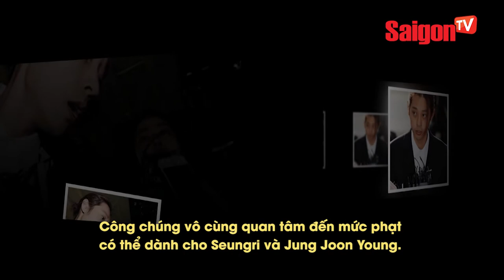Seungri, Jung Joon Young phải chịu mức án nào? - SAIGONTV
Seungri, Jung Joon Young phải chịu mức án nào?